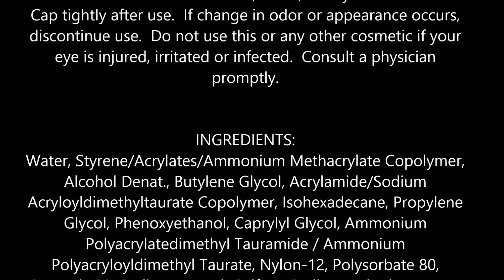Maybelline Eye Studio Brow Drama Sculpting Brow Mascara